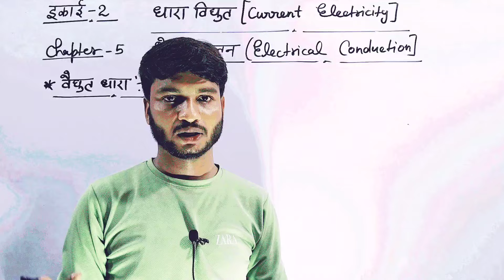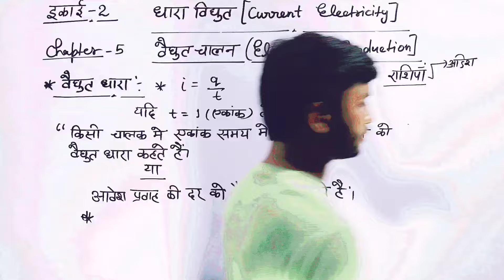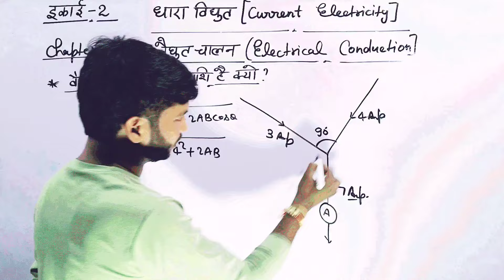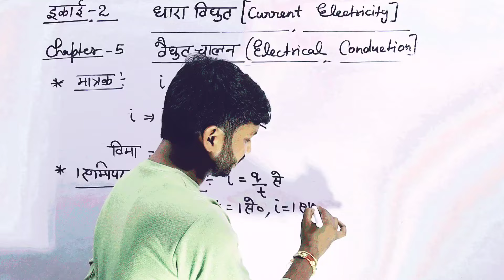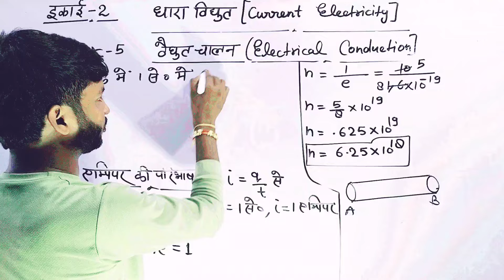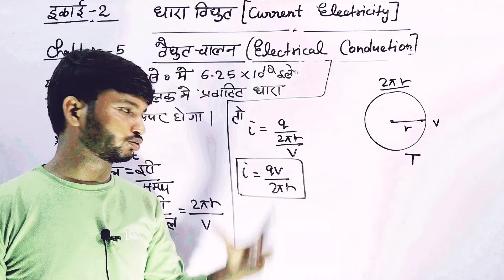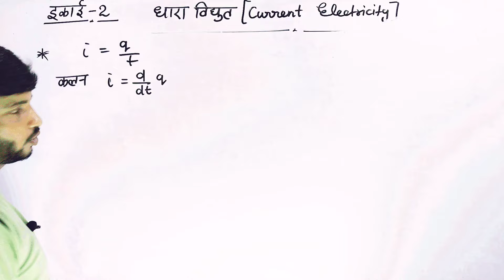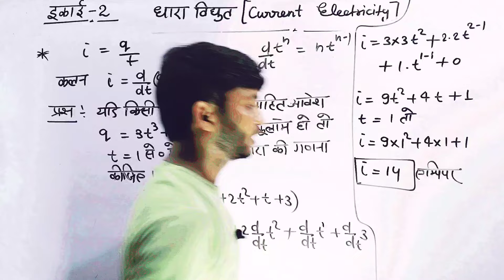Class 12 Physics Chapter 3 vidyut dhara । विधुत धारा । Electric current । 12th physics । shiv om sir